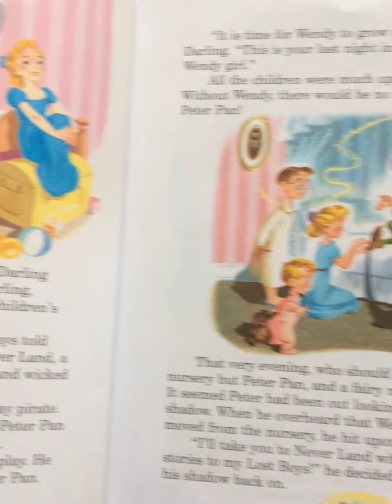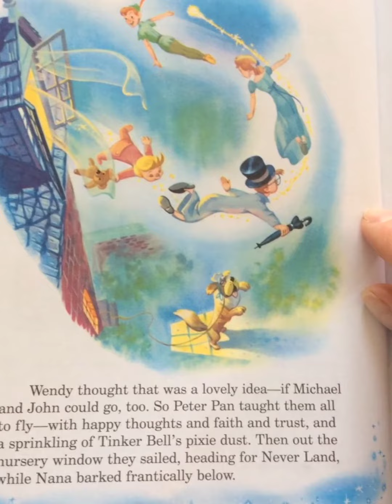Peter Pan Part one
Peter Pan read by Mrs Biancu to support home learning